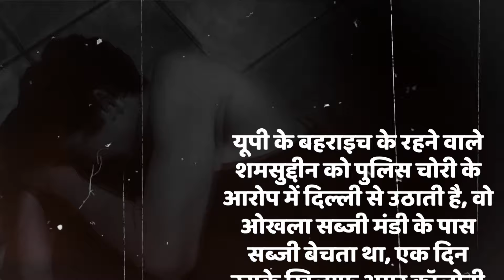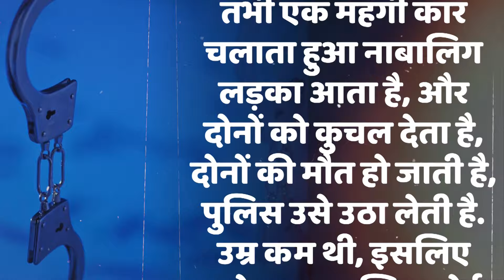भारत की न्यायपालिका पर सवाल, 200 रुपये चुराने पर 1 साल की जेल, 2 लोगों की मौत पर निबंध वाली सजा!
हम आपको दो अदालतों के फैसले सुनाते हैं, औऱ आप तय कीजिए कि ये न्याय है या पीड़ितों के जख्मों पर नमक. पहला फैसला है दिल्ली की अदालत का